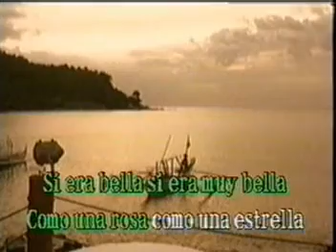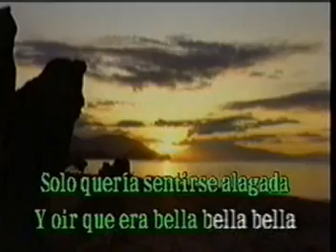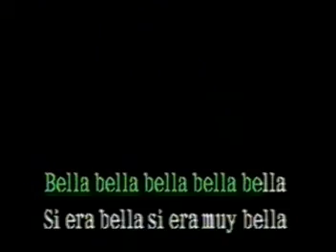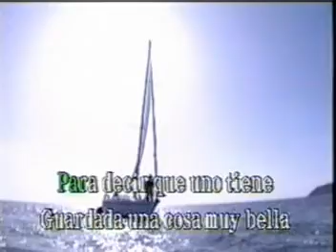KARAOKE INSOPORTABLEMENTE BELLA EMMANUEL